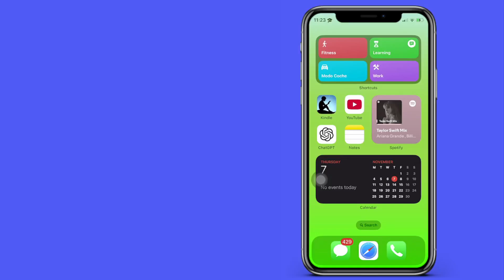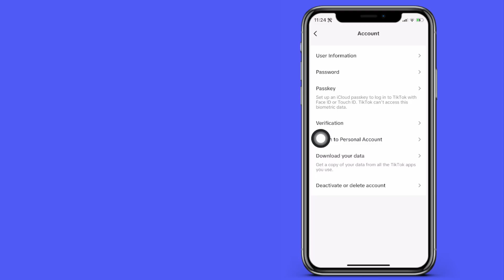Cómo completar la verificación de identidad en TikTok - Tutorial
Cómo hacer la verificación de identidad en TikTok - Tutorial